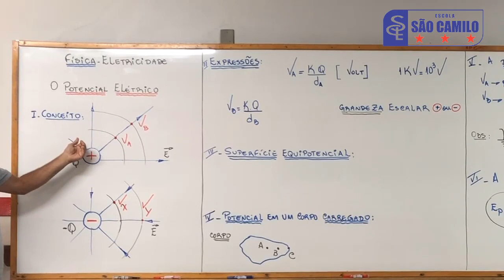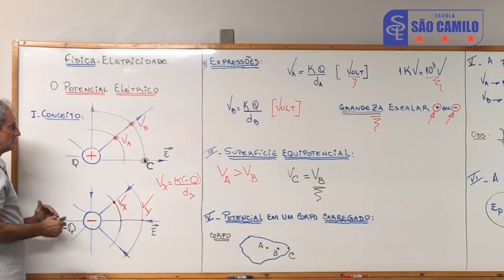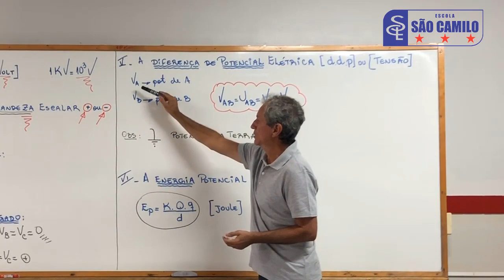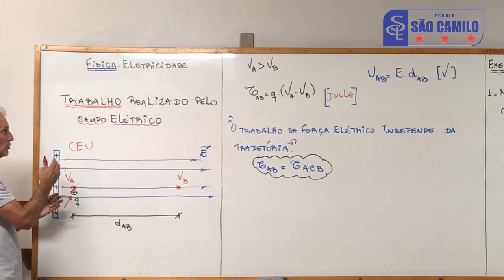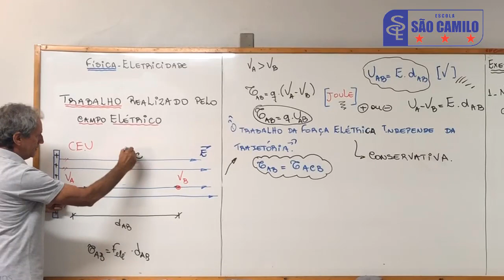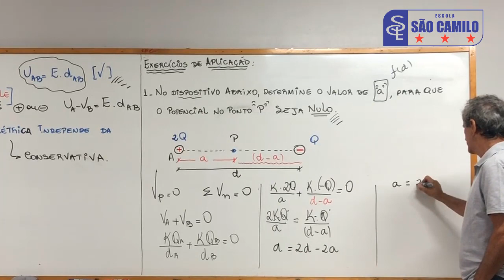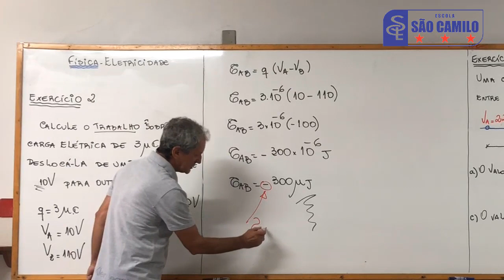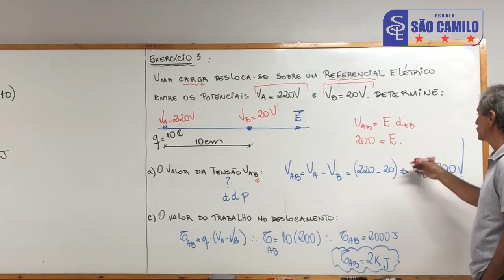AULA QUARENTENA - FÍSICA - PROF. ALOIZIO